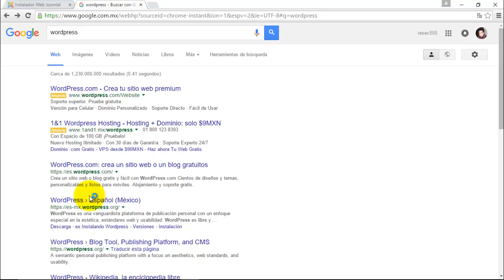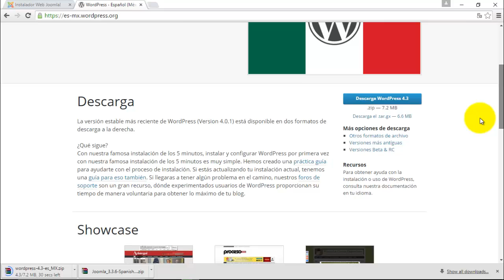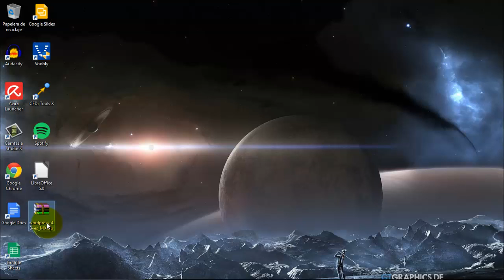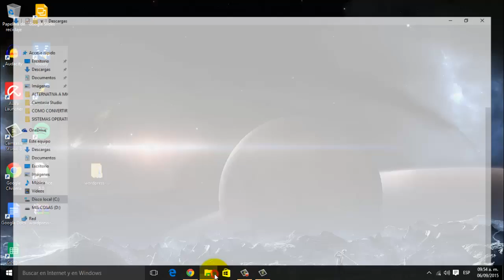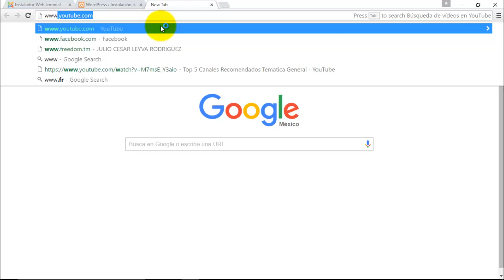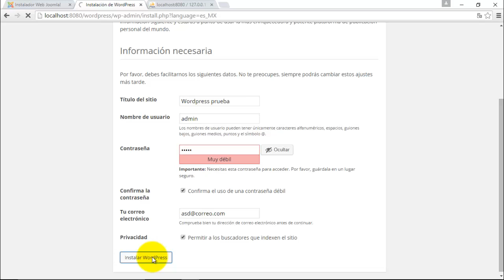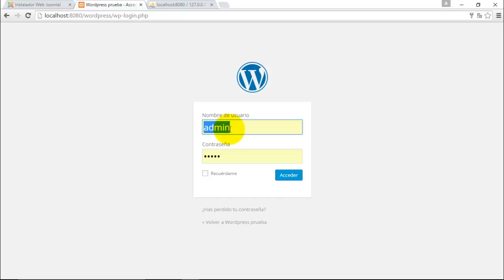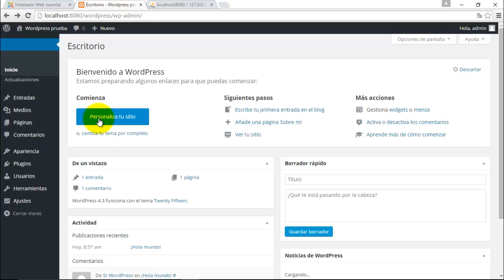COMO PONER WORDPRESS 4.3 LOCAL EN WINDOWS 10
QUE TAL CAMARADAS, LES DEJO ESTE VIDEO DONDE SE EXPLICA COMO SE INSTALA WORDPRESS 4.3 EN LINUX, SE REQUIERE QUE ANTERIORMENTE SE ALLA INSTALADO XAMPP.

LES DEJO TAMBIEN COMO INSTALAR XAMPP EN WINDOWS 10